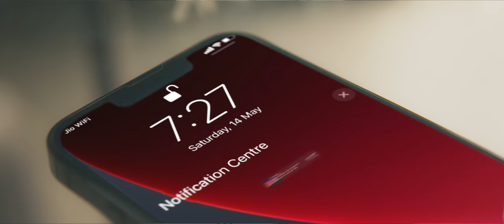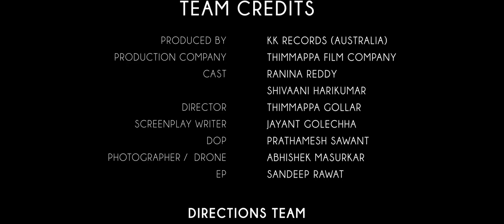Mannimpu - Telugu Album Song | Ranina Reddy | Thimmappa Gollar | Save Soil | KK Records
This heartfelt song is a prayer seeking forgiveness from Mother Earth and asking everyone to realize the damage already done and start working to SaveSoil.

Cast: Ranina Reddy, Shivaani Harikumar
Composer & Singer : Ranina Reddy
Lyrics: Rakendu Mouli | Rambabu Gosala
Director: Thimmappa Gollar
Produced by:  KK RECORDS (AUSTRALIA)
Production Company:  THIMMAPPA FILM COMPANY
Screenplay Writer:  Jayant Golechha
DOP: Prathamesh Sawant
Editor: Abhishek Kini
Photographer/Drone: Abhishek Masurkar
Colourist:  Hriday Sonawane
PRO: Suresh Chandra & Rekha
Promotions: Conzept Note

INSTRUMENTS
Asad Khan- Sitar
Arshad Khan- Sarangi
Pradyumna- Tabla
John Paul- Guitars

Arranged & Programmed by Nakul Abhayankar

Recorded at 20dB Sound studios, Chennai by Hariharan
Mixed & Mastered by Balu Thankachan at 20dB Black, Chennai.